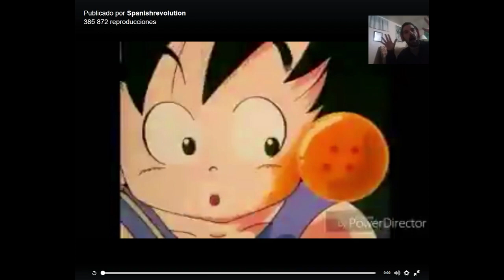Pero de que vas Payaso? Videoreaccion Caraanchoa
Un Video para que os echeis unas Risas, Eso si!! Despues de Dejar un Like